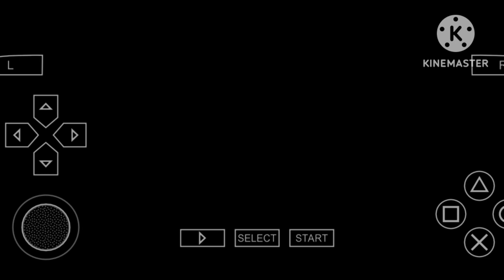God Of War Remastered Walkthrough-Gameplay part 3